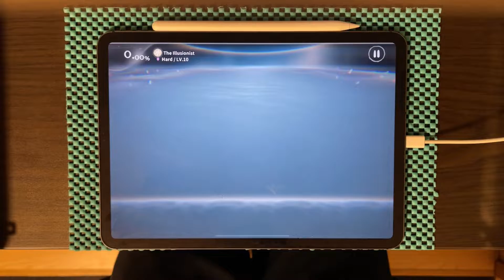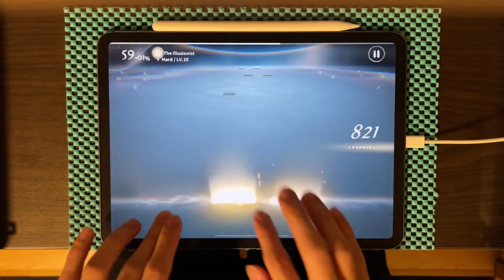【Deemo2】The Illusionist（Hard 10）AC！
リズム補正 +0.10／0.000